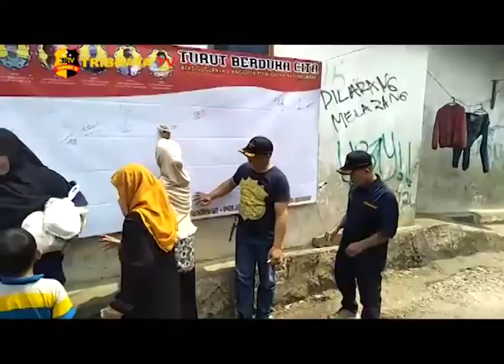PENANDATANGANAN SPANDUK TURUT BERDUKA CITA